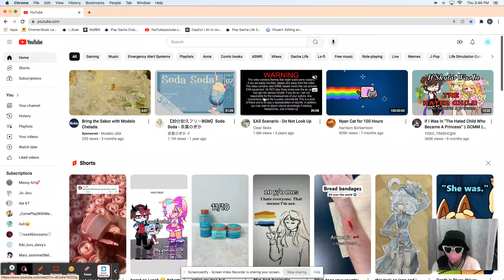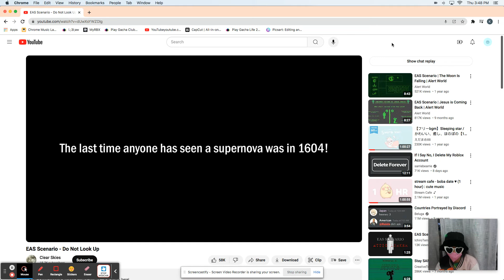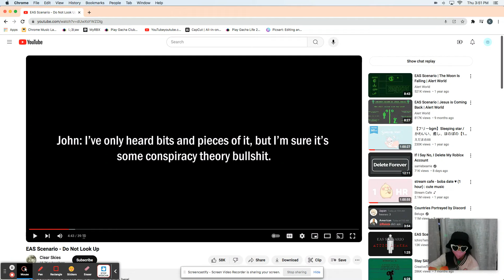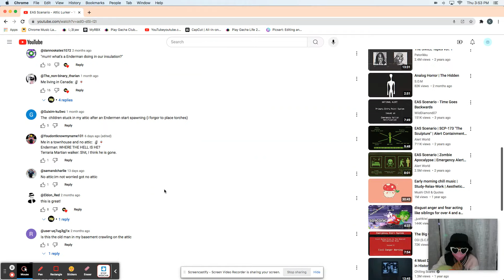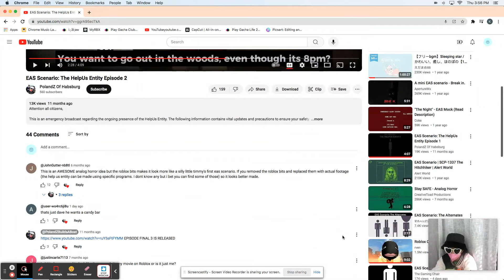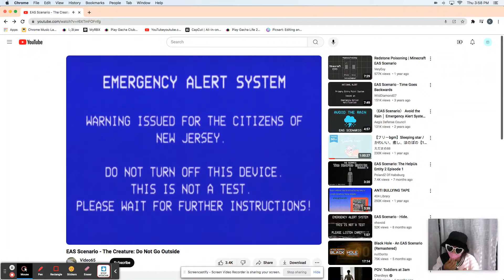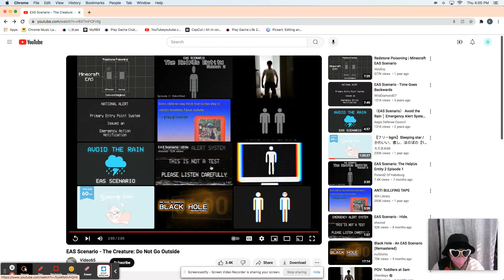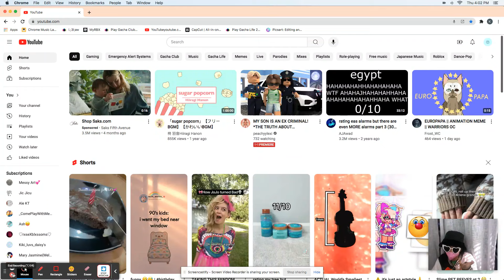Reacting to scary EAS alarm scenarios!